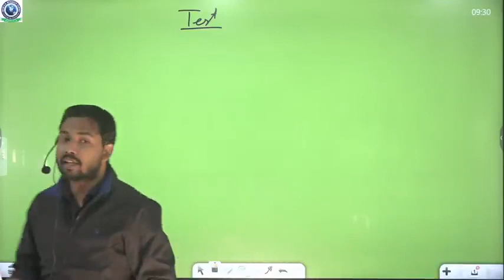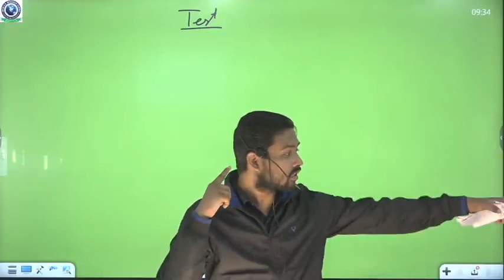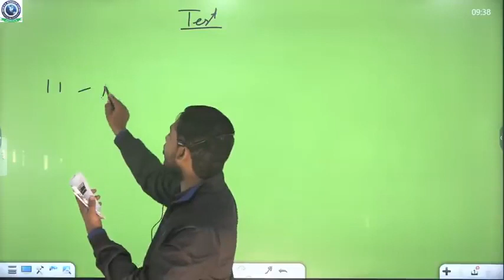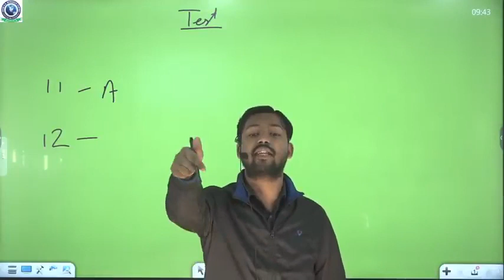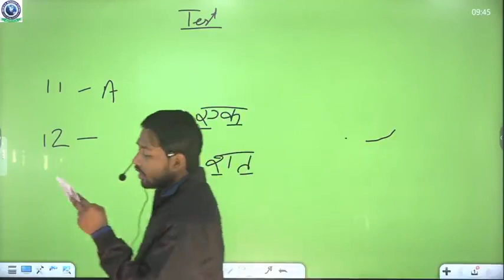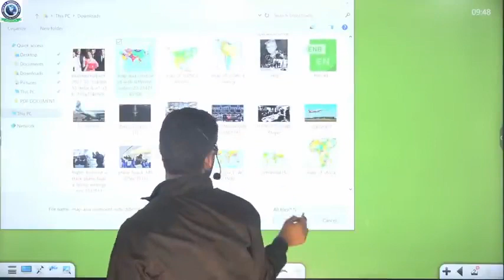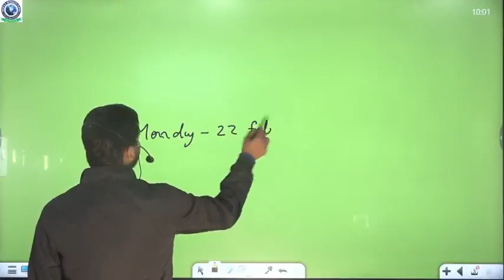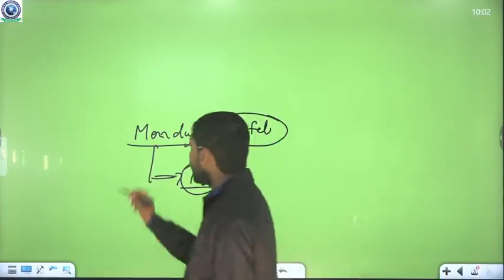History class 14